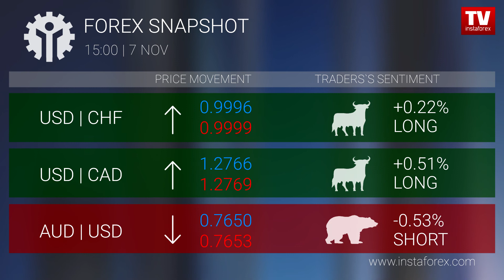Forex snapshot 15:00 (07.11.2017)